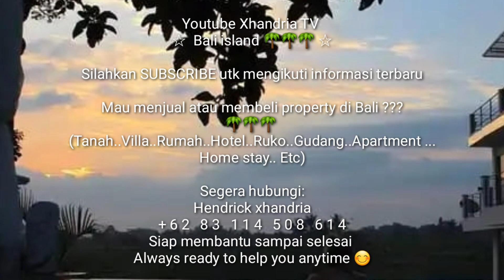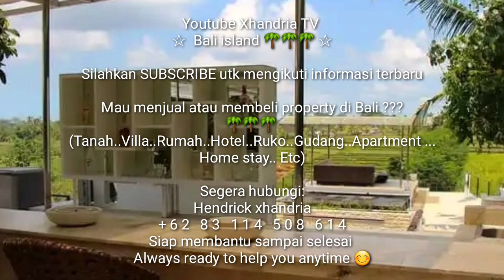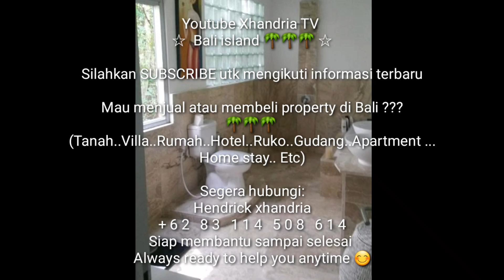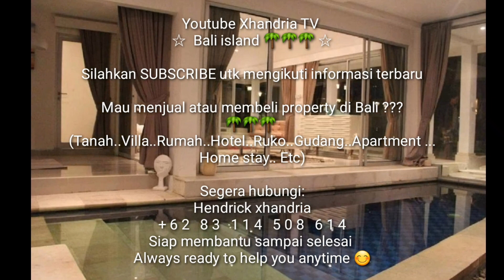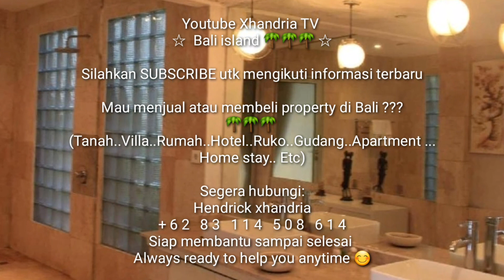Dijual Villa di Bali Super WAH nan MEWAH ditengah HUTAN & SAWAH ( Limited Edition ) Arti Kehidupan 🌴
Dijual Villa di Bali 🌴
( LIMITED EDITION )

SUPER WAH NAN MEWAH di tengah HUTAN & SAWAH 🌴

Details:
.5 lantai
.7 kamar tidur dan kamar mandi
.2 kamar staff plus kamar mandi
.2 swimming pool
.Jacuzzy
.Taman Luas
.2 living room
.2 dinning room
.Kitchen
.Entertainment
(Cinema Room)
.Area Game
.Gym
.Garasi utk 5 cars
.Akses jalan lebar
.15.500 watt
.Air PDAM & Sumur Bor
.SHGB PT
.IMB & ijin Hotel Melati
.Bangunan tahun 2016
.Full Furnished
.Lokasi Tabanan , Bali

Estimasi ke tempat favorit di Bali :
.30 menit ke canggu
.55 menit ke bandara
.45 menit ke ubud

Kunjungi channel youtube kami di XHANDRIA TV
Temukan banyak pilihan menarik lain nya di playlist PROPERTY (gb)

Mau menjual atau membeli pilihan property menarik lain nya di Bali ???
Tanah..Villa..Rumah..Hotel..
Ruko..Gudang..Apartment..
Home stay..Etc

Segera hubungi:
Hendrick xhandria

Siap membantu sampai selesai
Ready to help you anytime 😊